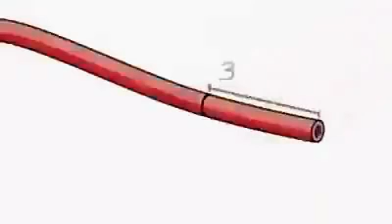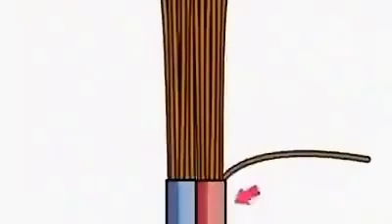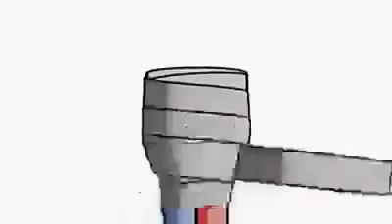Different Method of Adding Two Wires to each Other Insert Cable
Different Method of Adding Two Wires to each Other
Insert Cable